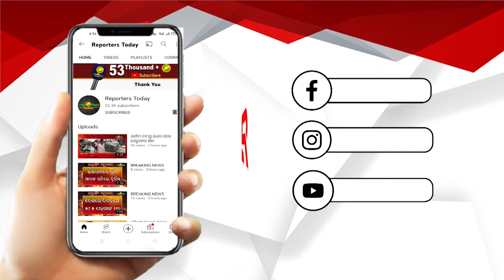ଅବକାରୀ ବିଭାଗ ପକ୍ଷରୁ ଚଢାଉ